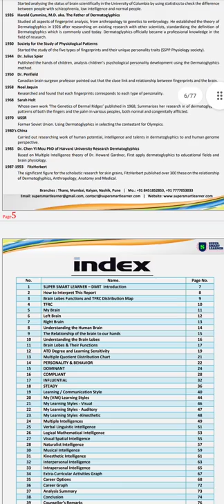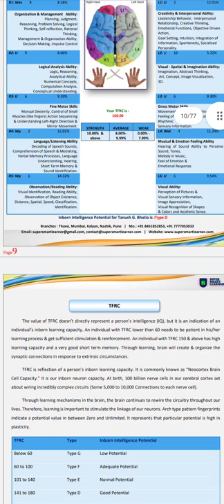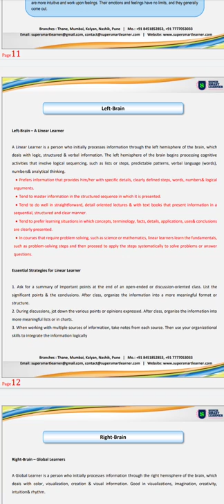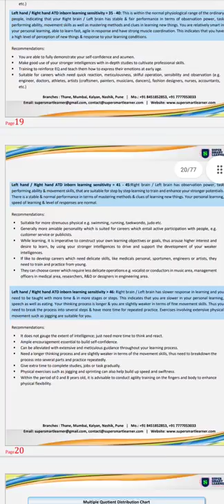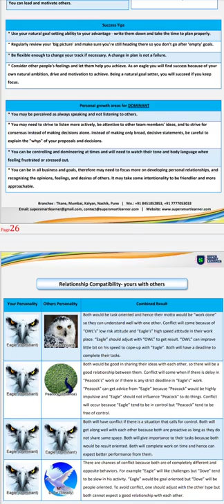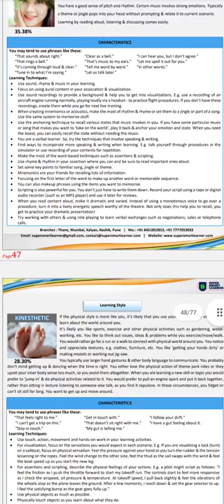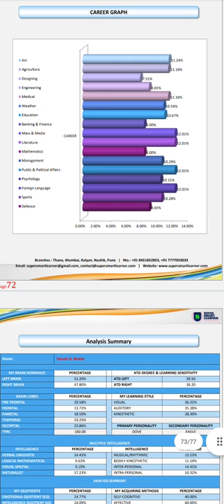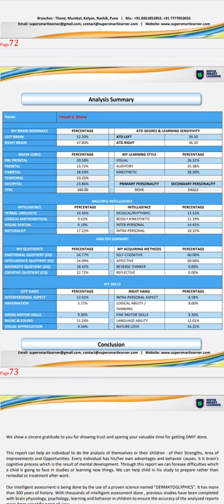How Dermatoglyphic Scientific Method Helps Students to Select Right Career Option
How Dermatoglyphic Scientific Method Helps Students to Select Right Career Option. DMIT Report.